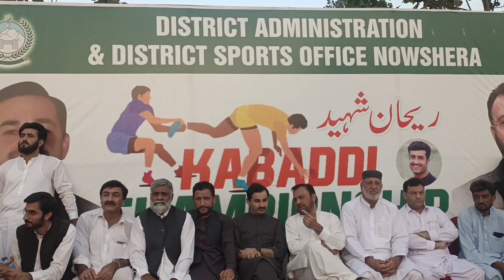Kabaddi Tournament in Nowshera I kabaddi match I kabaddi live I kabaddi match 2022 I Nowshera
Kabaddi Tournament in Nowshera,
kabaddi match,
kabaddi live,
kabaddi match 2022,
Nowshera,
pakistan,
peshawar,
sports,
sports in pakistan,
desi sports,
today live kabaddi match 2022,
kabaddi tournament live,
kabaddi show match live,
pro kabaddi auction 2022,
best kabadd match,
today live kabaddi match,
kabaddi tournament,
pro kabaddi 2022 starting date,
pro kabaddi match,
kabbadi tournament,
mixed kabaddi match,
pro kabaddi 2022 highlights,
today live kabaddi tournament,
tournament live,
pro kabaddi league,
vaathi kabaddi remix,
kabaddi match,
gajjan dera baba nanak,
kabaddi cup live,
kabaddi 2022,
kabaddi live,